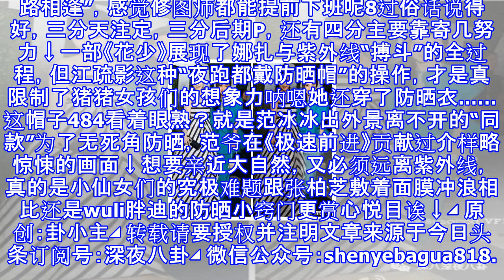为嘛女明星精修都要p白几号？看过这几位合影杀手就知道了←_←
为嘛女明星精修都要P白几号？看过这几位合影杀手就知道了←_← 自从“亚洲四大邪术”之一的中国P图术被发扬光大，各大明星工作室就卯足了劲把艺人P白↓甚至不惜跟墙面融为一体，达到“过曝”的效果明明就比普通人白一个色号还要多，偏偏要走雪女王路线，也是醉醉哒最尴尬的遇上“两美相争，必有一丑”的合影时刻，多少对塑料花姐妹就这样被检验出来了白皮星人在合影的时候还是自带优势的，比如同穿红裙，靠肤色秒杀baby的倪妮↓即使遭遇“混战”，也白得像行走的人肉反光板还有著名的“合影杀手”李小冉，几乎横扫了大半个娱乐圈↓心疼刘涛，肤色灯光站位都不占优，被抓拍了一张无法直视的“黑照”当那些真·肤白貌美的女明星“狭路相逢...